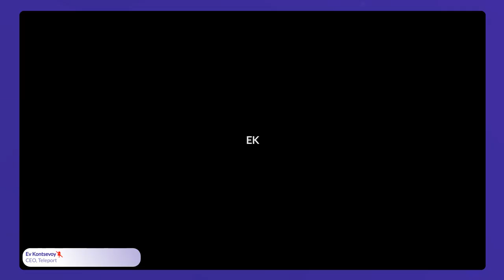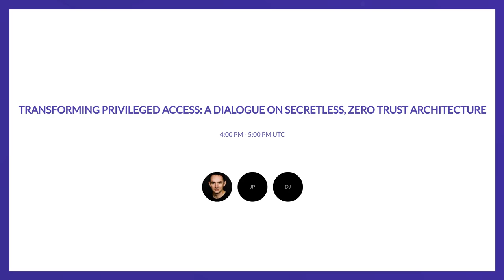Transforming Privileged Access A Dialogue on Secretless, Zero Trust Architecture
Join us for an insightful webinar featuring IAM analyst Jack Poller and Teleport CEO Ev Kontsevoy as they delve into the nuances of privilege management and the paradigm shift towards a secretless, zero trust, least privileged architecture for engineers accessing cloud and on-premises compute infrastructure.

In this engaging conversation, Jack Poller will share his expertise on the differences between securing privileges in IT and compute infrastructure, highlighting the limitations of traditional privilege management strategies and the need for a more robust and agile approach when securing infrastructure access.

Ev Kontsevoy will provide invaluable perspectives on how organizations can eliminate attack surfaces while enhancing the daily satisfaction of engineers who access critical resources. Ev will discuss the transformative impact of this architecture on security posture, operational efficiency, and overall business resilience.

Throughout the webinar, participants will gain actionable insights into:
- The evolving threat landscape and its implications for privilege management
- Key principles and components of a secretless, zero trust, least privileged architecture
- Strategies for implementing and integrating this architecture into existing infrastructure
- The tangible benefits of adopting a modern privilege management approach, including enhanced security and improved user experience

Don't miss this opportunity to gain a deeper understanding of privilege management in a growing threat landscape and learn how your organization can embrace a more secure and efficient future.